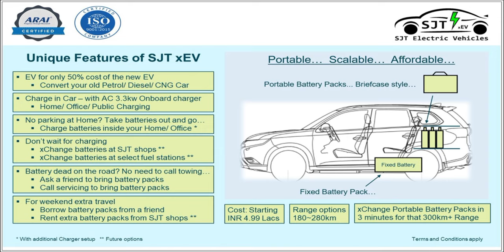EV Retrofitting in India | xEV | Government Approved EV Conversion | SJT Electric Vehicles intro.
🌟 Step into the realm of SJT Electric Vehicles with us as we proudly introduce ourselves in our very first video. At SJT Electric Vehicles, we're all about accelerating the adoption of electric vehicles in India, one vehicle at a time, contributing to a greener and cleaner environment for future generations.
🚀 Join us on this virtual journey as we provide an exclusive peek into our innovative world. Explore our cutting-edge technologies/services that accelerate the adoption of electric vehicles in India.
🌐 Whether you're a dedicated supporter or a newcomer intrigued by SJT Electric Vehicles’ vision, this video serves as the perfect starting point. Discover how we're Converting your petrol, diesel, CNG, or LPG car into an electric marvel.

Thank you for joining us on this exciting adventure. Here's to a future filled with innovation and excellence!"